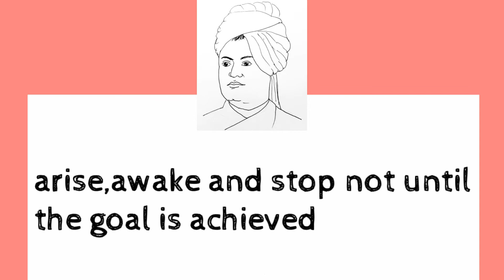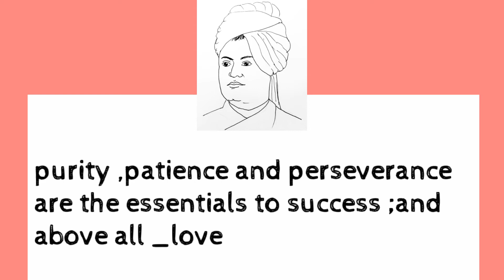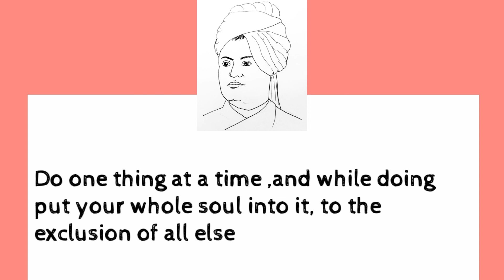Top 10 success manthras of swami vivekananda.vivekananda quotes.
top 10 success manthras of swami Vivekananda
top 10 quotes of swami Vivekananda on success.
swami vivekananda was a young vibrant hindu sannyasi
he was the desciple of ramakrishna paramahamsa
he participated in parlament of all relegion at chicago
his speach started with brothers and sisters
his speach got high appreciation among all
he was well versed in vedanta
his quotes were well appreciated in youth
they were simple explanations of vedantha and upanishads.
some of the important quotes on success are listed in video
Hi, WARM WELCOME & THANKS FOR VISITING 1 mnt ARTS

Our channel is about HOW TO DRAW. We cover lots of cool stuff such as DRAWING TRICKS, CELEBRITY DRAWINGS, NUMBERTOONS, WORDTOONS, LETTERTOONS, CARTOONS, CURRENT AFFAIRS  DRAWINGS, POSTER MAKING  etc !!!